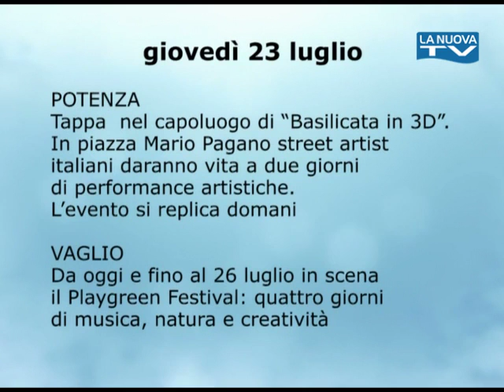Eventi del 23 luglio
Cosa accade oggi in Basilicata?